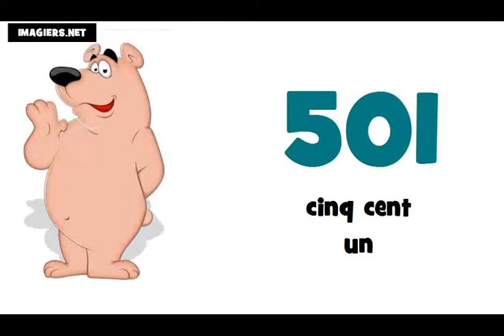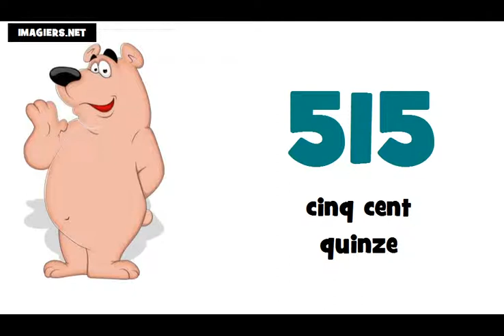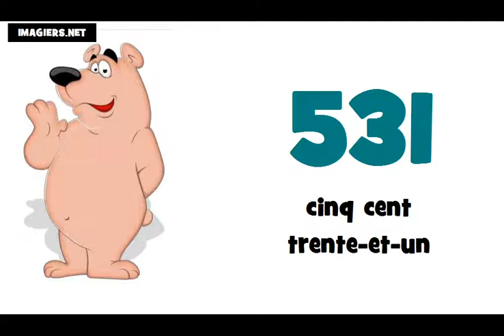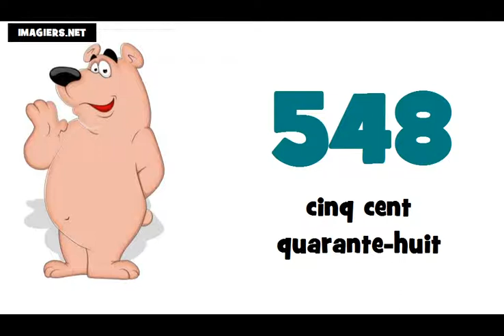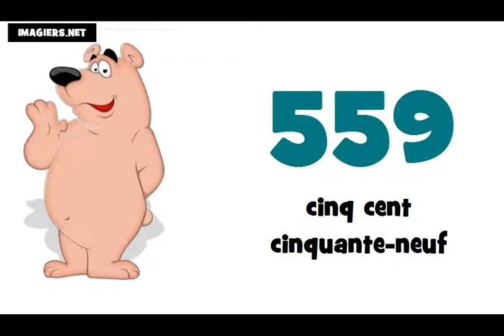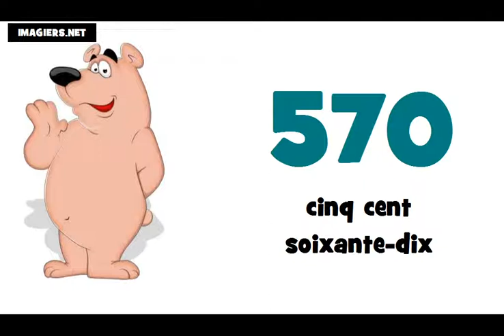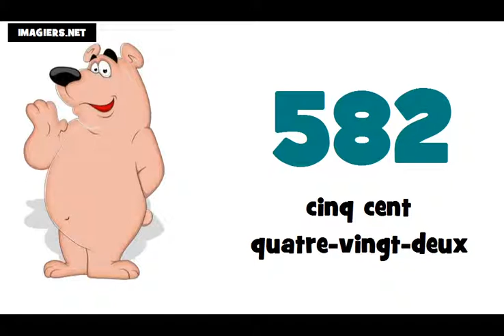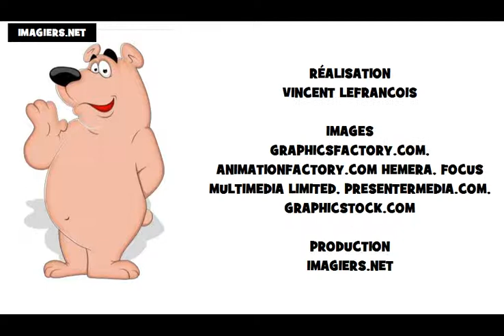☺ Aprenda francês # Aprender hablar en francês ★ 500 ► 600